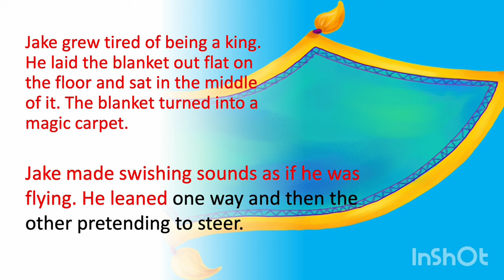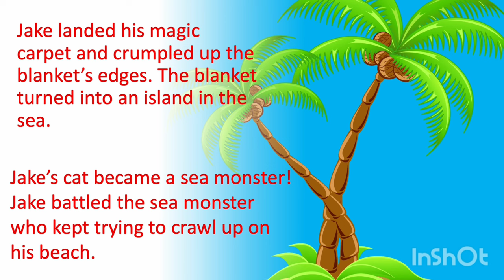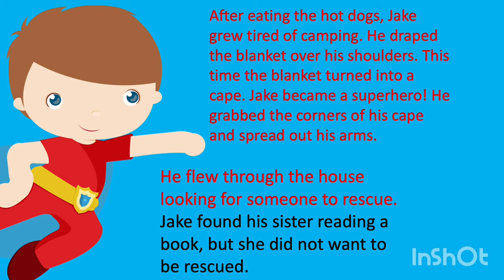Blanket Adventures Story for Reading and Listening Comprehension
Blanket Adventures is a short story about a boy, his blanket, and his imagination